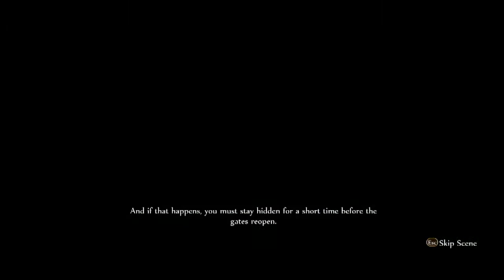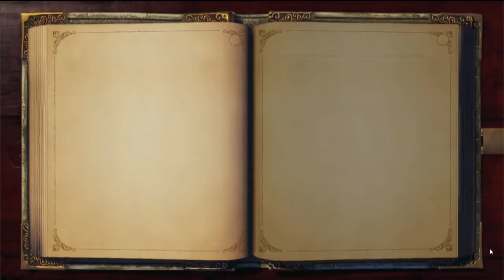Let'a Play Fable Anniversary Edition Part 10: Sneaky Sneaky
I embark on a quest to slay the king of bandits, Twinblade.  But first i have to pull some sneaky sneaky moves to get into his camp.